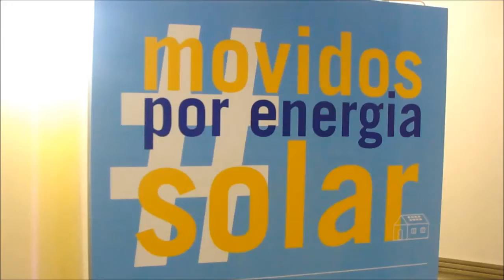PALESTRA DE VENDAS NA CONVENÇÃO DE VENDAS DA BLUE SOL - PALESTRANTE DE VENDAS ANDRÉ ORTIZ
– Palestra de Vendas: Palestrante de Vendas certo para sua Convenção de Vendas, faça como mais de 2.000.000 de pessoas já fizeram, confira!

André Ortiz é um dos palestrantes de vendas mais impactantes do Brasil. Está presente nos mais importantes eventos de vendas e congressos de vendas organizados por Empresas, Universidades e Promotores/Agenciadores do Brasil.
Bem-vindo à esta comunidade, é um prazer tê-lo aqui conosco.
Contrate o Palestrante de Vendas e Palestrante Motivacional André Ortiz para sua Convenção de Vendas, certamente é uma das melhores escolhas no Brasil! Mais de 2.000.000 de pessoas já o assistiram!
Este vídeo faz parte da série: OS SEGREDOS DO SUCESSO EM VENDAS COM MOTIVAÇÃO que o Palestrante de Vendas André Ortiz inicia! Este projeto complementa todo o estudo em que o palestrante de vendas André Ortiz desenvolve em seus workshops, seminários e artigos de vendas desenvolvidos por todo o Brasil.  Após a publicação do seu livro SUCESSO EM VENDAS COM MOTIVAÇÃO, Ortiz desenvolve uma série de cursos de vendas , palestras de motivação e palestras de vendas em que tem ajudado milhares de pessoas não só aumentarem suas vendas, mas o mais importante: VENDER MOTIVADO; VENDER COM MOTIVAÇÃO!
Este projeto complementa todo o estudo em que o palestrante de vendas André Ortiz desenvolve em seus workshops, seminários e artigos de vendas desenvolvidos por todo o Brasil.  Após a publicação do seu livro SUCESSO EM VENDAS COM MOTIVAÇÃO, Ortiz desenvolve uma série de cursos de vendas , palestras de motivação e palestras de vendas em que tem ajudado milhares de pessoas não só aumentarem suas vendas, mas o mais importante: VENDER MOTIVADO; VENDER COM MOTIVAÇÃO!
Outras dicas vistas nesta comunidade: COMO VENDER MAIS SERVIÇOS; COMO VENDER SERVIÇOS; COMO MELHORAR SUAS VENDAS IMEDIATAMENTE; VENDENDO O INVISÍVEL; A ARTE DE VENDER; COMO INFLUENCIAR QUALQUER PESSOA; FRASES QUE MATAM AS VENDAS; O CAMPEÃO DE VENDAS EM ATENDIMENTO
Curta, compartilhe nas mídias sociais, comente este vídeo, sua opinião é sempre bem-vinda para o nosso crescimento. Aqui é um espaço onde você aprenderá: Técnicas de Vendas,  Dicas de Vendas, Cursos de Vendas e Palestras de Vendas  com o Palestrante de Vendas André Ortiz.
Facebook e Linkedin: Palestrante André Ortiz
MINI CV DO PROF. PALESTRANTE DE VENDAS E MOTIVAÇÃO ANDRÉ ORTIZ:
De ex-vendedor de jornal em feira à um dos melhores Professores de Gestão de Vendas e Marketing de Serviços do MBA da FGV em todo o Brasil. Ortiz é Doutorando em Neuromarketing pela Florida Christian University, Mestre em Administração e acumula mais de 20 anos de experiência como executivo de vendas na Ambev, Claro, Nextel e Hsbc. Possui experiência internacional onde esteve no Centre Montmartre em Quebec, no Canadá, palestrando sobre o mercado brasileiro. Autor de 24 Dvds e autor de 2 livros: Gestão de Marketing no Varejo V e Sucesso em Vendas com Motivação. Criou também 4 metodologias de ensino. Já foi contratado por mais de 400 empresas onde mais de 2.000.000 pessoas já assistiram suas palestras, aulas, vídeos e cursos.